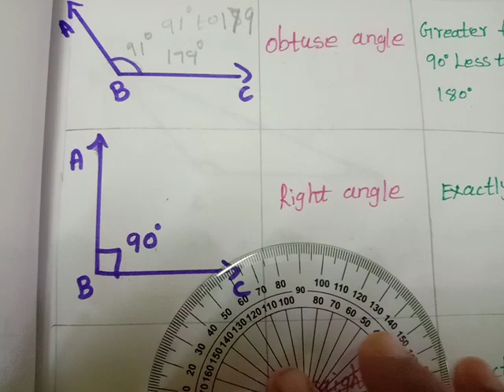5th standard maths geometry how to make an angle exercise1.2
Shamacheer kalvi
Std5th mathematics geometry howtomakeangleexercise1.2 chapter1
கணிதம்  வகுப்பு 5#கோணம் உருவாகுதல்
5th grade maths geometry worksheet and answer  Day4
5th class angles
5th standard maths geometry angles
Maths for kids
Angles for kids
Angles for 5th class
Geometry for kids
Geometry for online classes 5th